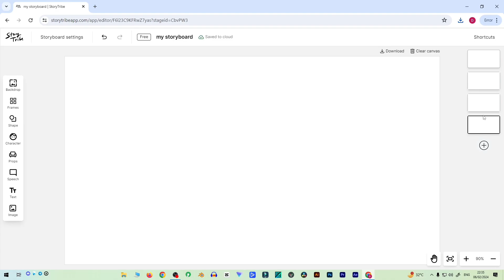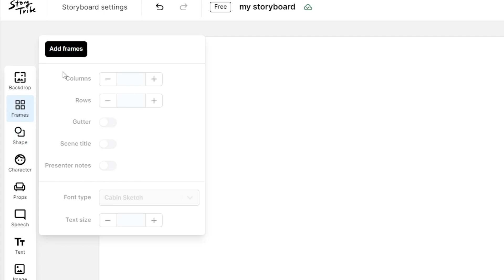Backdrop & Frames - Tutorial 3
Creating a storyboard is visually challenging when you haven't got a single idea.

meet Storytribeapp.com, This site will help if you imagine, craft and visually present any ideas.

This is a free tool, it doesn't cost any amount for the free items, If you want to access multiple Resources, premiums you can take their Student plan.

 in this video you will see How to use Backdrop and Frames toos in Storytribe, it doesn't take any tutorial, basically it is easy to set up, but for a quick reach you can expect a tutorial from my end.

This is Zen.